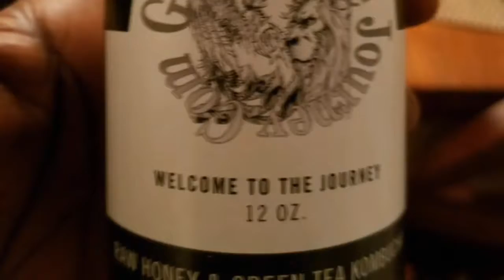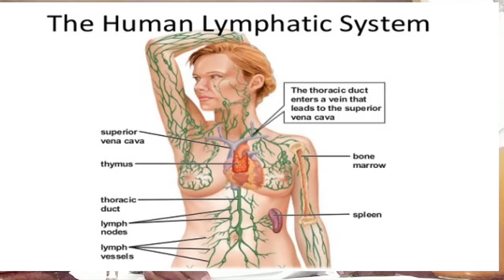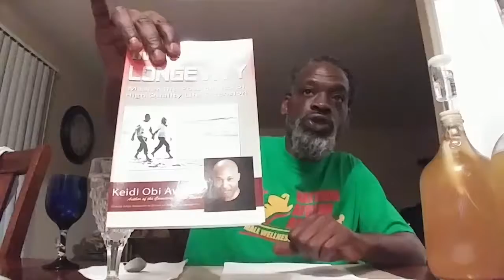Daily Toast- Umoja 522171 "The Lymphatic System part 1"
Today we discuss the lymphatic system what it does, and we will continue tommorow exploring what we can do to make it more effective in it's mission to keep us healthy and alive.